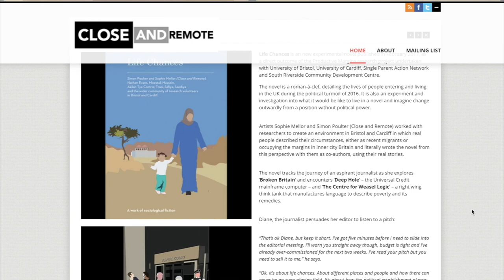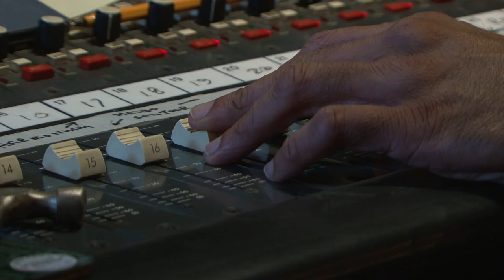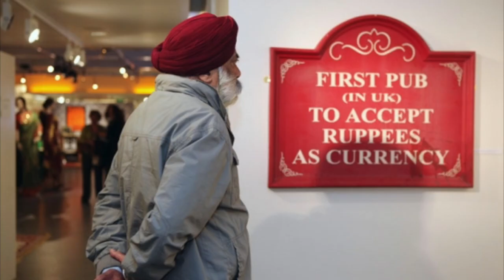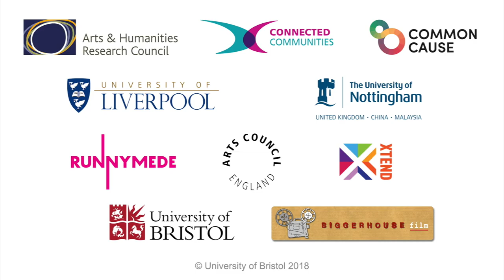Common Cause: The Southall Story